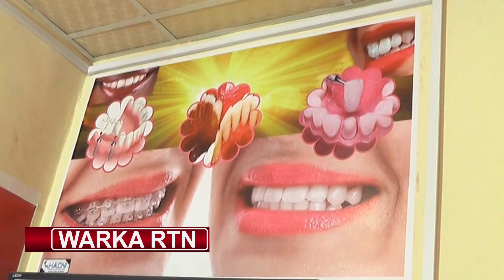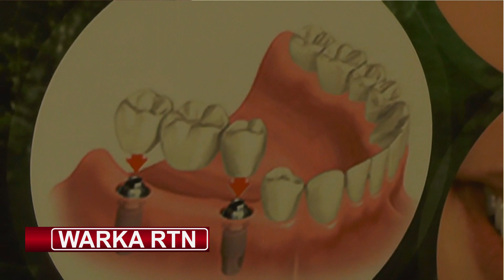RTN TV: Cusbitaalka British Dental Click ayaa u Dabaal-degay Sanad-guuradiisii 4-aad